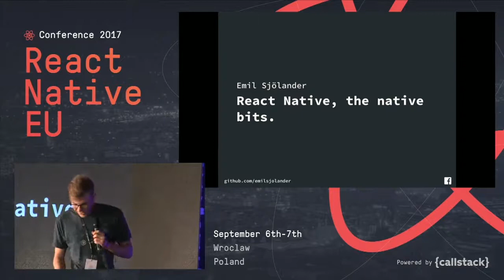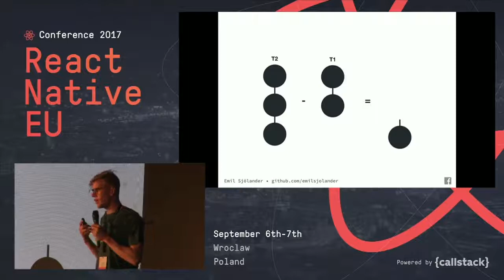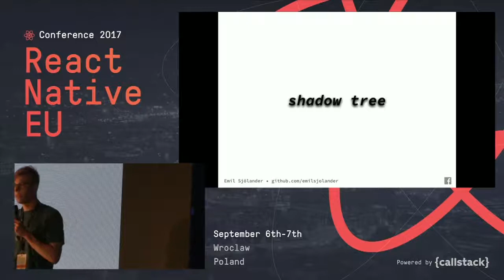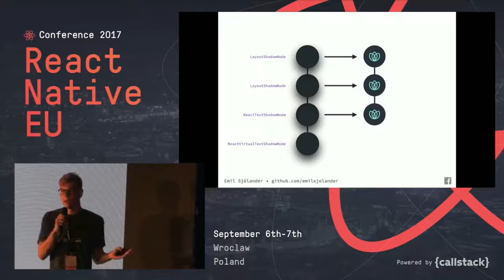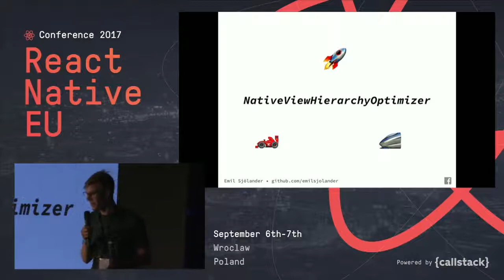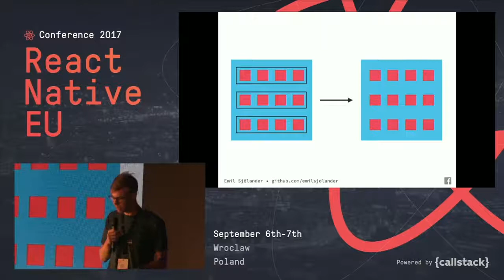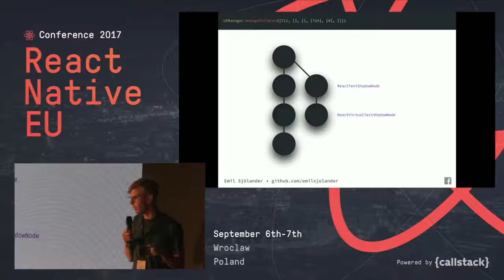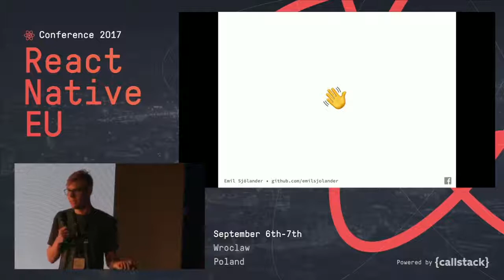Emil Sjölander - React Native, The Native Bits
React Native, The Native Bits
React Native is much more than javascript. Every React Native app runs at least 4 different languages for the purpose of sharing code, implementing efficient subsystems, and interacting with the host system. We will look at how these systems work together and among other things learn how a javascript style object in your component gets translated into efficient C code in Yoga, the underlying layout engine.

This talk was presented at React Native EU 2017, September 6-7, Wroclaw, Poland.